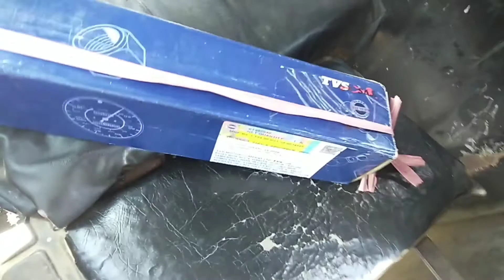Gari Netao Tao Kanaklata Pokri aao Dose || No Gf No Velentine 🤗|| Gwhwpur vlogs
Kanaklata Pokri aao Dose Gari netao tao beraifwi bai.

Your Quarries:
1.Kanaklata pokri Gohpur
2.Exploring Gohpur Daily market
3.Know about Gohpur Daily market
4.Kanaklata park Gohpur